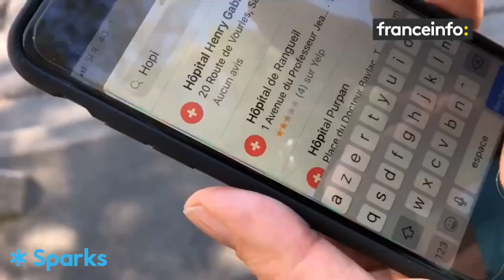Vidéomobile / Dans les pas d'un pro: rencontre avec Sébastien Meunier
La Vidéomobile est une véritable révolution pour la création de contenus, que ce soit pour les médias traditionnels ou les plateformes digitales.